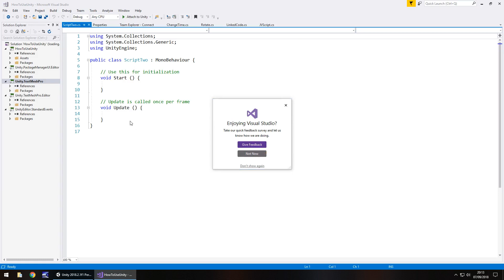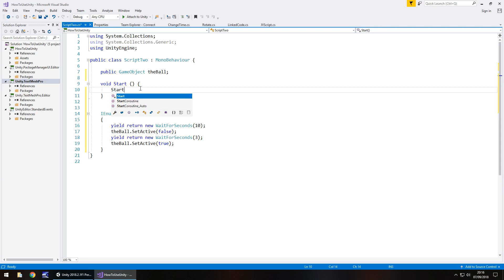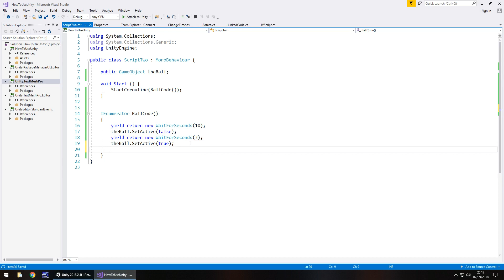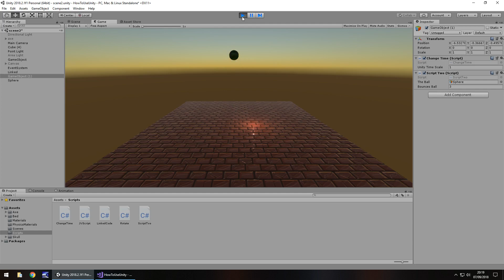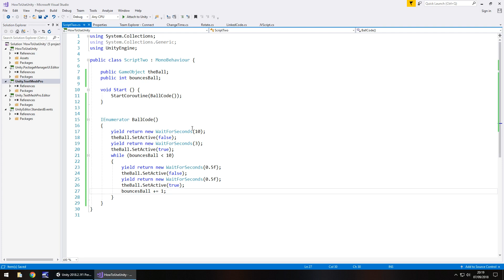USING A COROUTINE IN C# | HOW TO USE UNITY 3D | UNITY BASICS FOR BEGINNERS #24/25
Unity Tutorial explaining what we could use a Coroutine for when coding in C#. This will work in all versions of Unity including 2018.3

✦ Start your game development career today in Unity 2017 - Unity 2018.1 and even Unity 2018.2 and learn how to make a game through the power of Unity.

Who Is Jimmy Vegas?

Start your game development career today, for free.